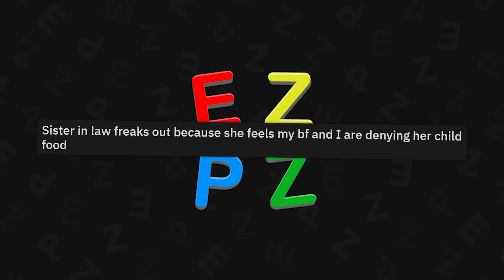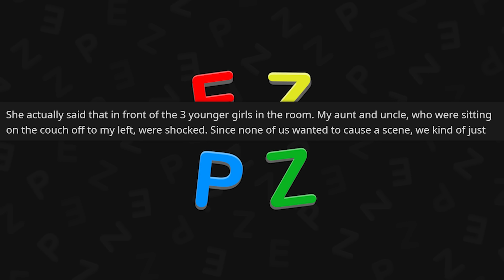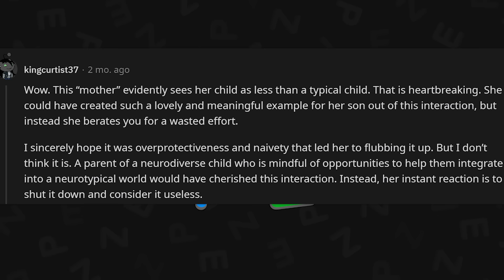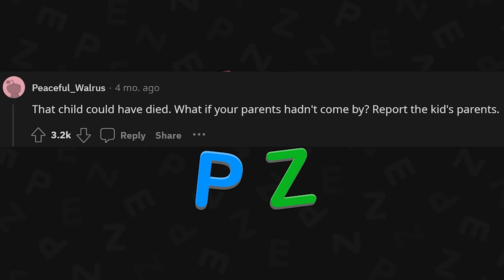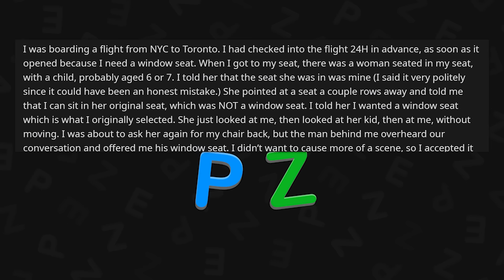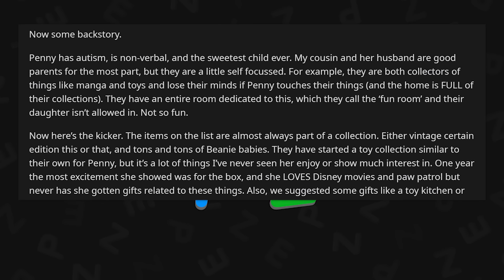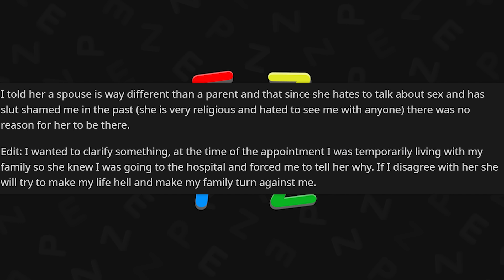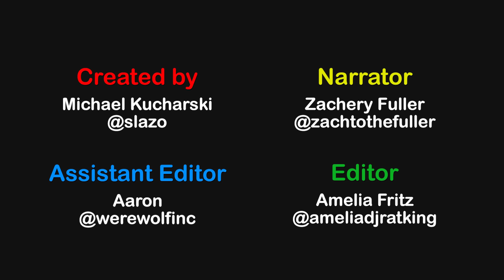parents who think the world revolves around them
The best posts from the top of r/EntitledParents on Reddit. Don't forget to check out the community subreddit